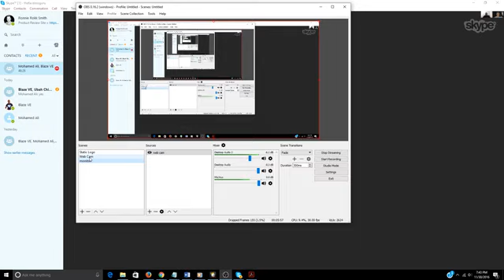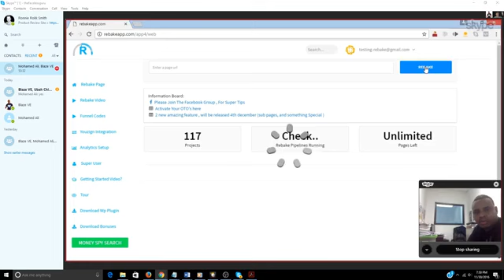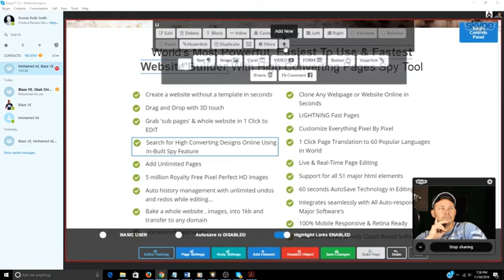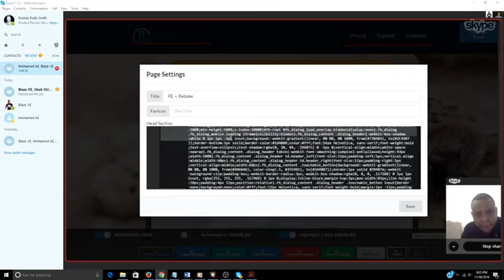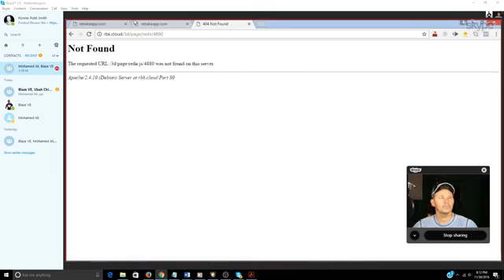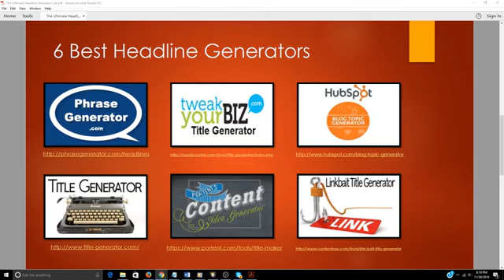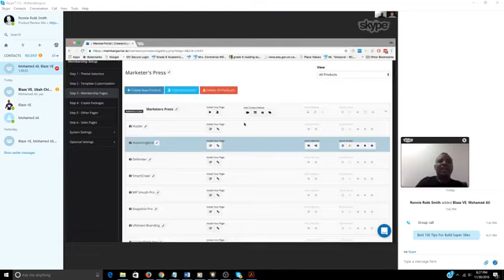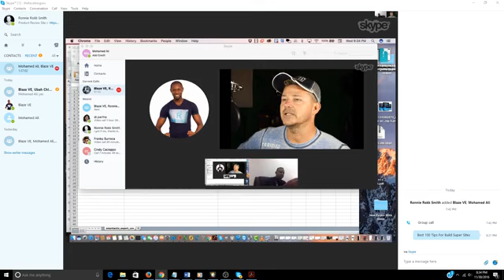Rebake: Ronnie, Rokk, Smith, Share webinar